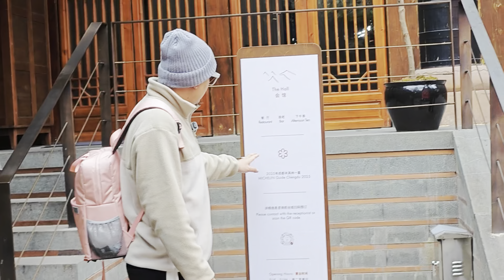大陆是世界上所有的东西都有、非常方便嗎！？旅行VLOG/成都旅遊驚喜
来四川成都太古里春熙路走一圈体验深刻，发现很多惊喜，这里的人都很潮很时尚，这里到处都是人多热闹，春熙路太古里时尚街拍圣地 博主网红打卡成都最红地标 熊猫爬墙和熊猫3D大屏幕里的熊猫，视觉震撼人心，好像这里什么都可以实现